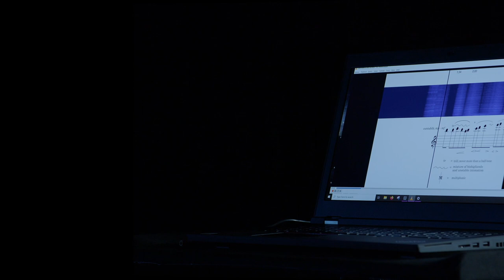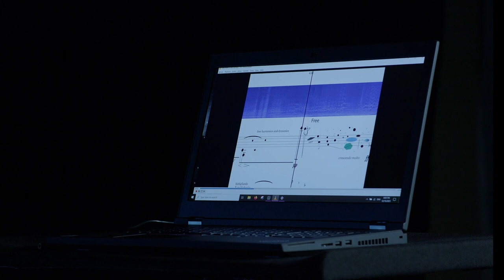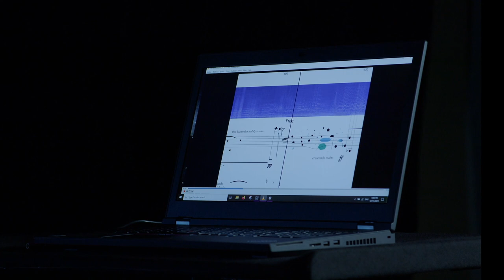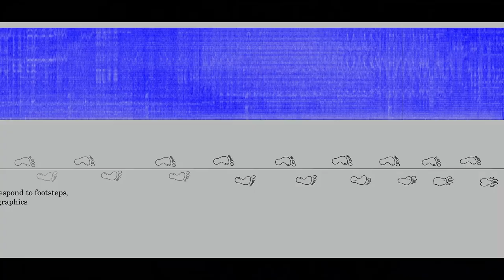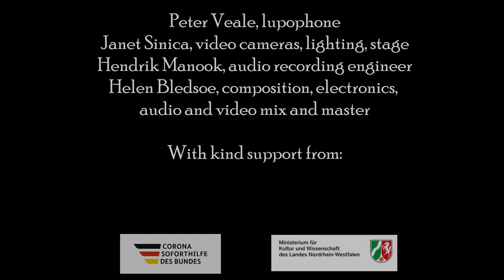Qisa for Lupophone and (live) Electronics with Peter Veale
Qisa for Lupophone and Electronics
by Helen Bledsoe for Peter Veale
Peter Veale, Lupophone
Janet Sinica, Video cameras, Lighting, Stage Design
Hendrik Manook, Recording Engineer
Helen Bledsoe, Composition, Electronics, Audio- and Video- mixing
For an A4 printable version of the score, send an email to bledsoeflute_at_gmail_dot_com

Program Notes for Qisa:
The lupophone, or bass oboe, is a fantastic, blaring instrument. While it looks and often sounds
massive, it is capable of extremely delicate textures. I often have the privilege of sitting next to Peter Veale when he performs on it, and I couldn’t resist an attempt to create a work that would show the instrument in its multifaceted brilliance. Since the name “Lupophone” is derived from its inventor, Guntram Wolf (lupus = wolf in Latin), I wanted to keep that association when searching for inspiration and context.
I chose the legend of Qisaruatsiaq, “she who became a wolf” by Saali Arngnaituq.*
It can be found in the book Inuit Stories, published by National Museums of Canada, 1988.
It is not my intention to appropriate this story in a narrative sense. This work is not an attempt to
portray a community or an individual, and I fully respect the narrative sovereignty of indigenous people. Nor do I attempt to make this into a story of metamorphosis. What interests me are the skirmishes that I imagine taking place in the individual and collective psyches. There are warring compulsions at play: the urge to be independent and the need to rely on others, especially as one ages; the tug-of-war between Qisaruatsiaq and her sons; and the great disappearing act.
What voices or sounds did she hear? What compelled her to follow?
What pressures were forceful enough to precipitate the transmutation from human to
animal? These are questions I try to explore sonically. It is also telling that this metamorphosis was not witnessed; only its traces remained visible in the snow. In order to evoke this level of abstraction, the lupophone is often played without its reed. With no pitch-to-finger correspondence, there is only the filtering of the tube and the shape of the mouth that produce the pitch, thus the sounds are disconnected from their resonating chamber and are deprived of their original harmonic structure. The ending gestures in particular attempt to dissipate in the same manner as the alternating footsteps grow smaller. All of the sounds in the electronics are derived from lupophone samples, no other sounds were sampled.

*"Then again, there is the story about Qisaruatsiaq. The one who became a wolf is called by this name. It also is a story of a time long ago when there were no white men here in this country. This one used to try to make a living only by fish. She was almost abandoned to herself alone although she had two sons. She had two sons who tried to support her, but she did not appreciate being looked after. She would always build a snow house for herself alone. They tried to have her in one house together with other people, but although an old woman she always built a house for herself, deliberately trying to get herself abandoned and forsaken by the rest. Being very bad and stealing habitually, she would take people's fish when they were asleep. She used to go fishing and make a living by that, but if she did not catch any fish, she used to steal. Being like that, she was abandoned to herself, although her sons tried to keep her. She couldn't be made to stay in a house together with others because she was causing herself to be forsaken.
One day, while on her daily fishing, she stopped coming back. Because she did not return
anymore, she was searched for at dawn. And so her fishing spot was reached, but there was nobody there. Directly away into the vast interior her tracks led. The one who was searching began tracking her down. He tracked her for a long time, even when it was getting dark. Still tracking while it was getting dark, he went up inland more and more. When it was just turning very dark, he was positive by the tracks that her feet were bare. They got smaller and smaller the longer he tracked her. As he really went on to find out, one of her feet became wolf while the other was human. As she was like that, the one who had tried to track her down turned back.”